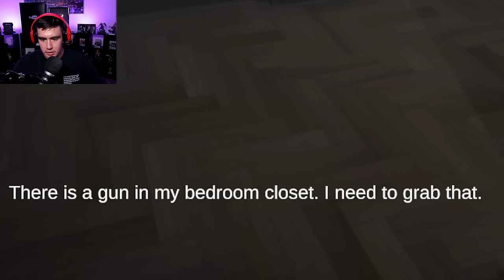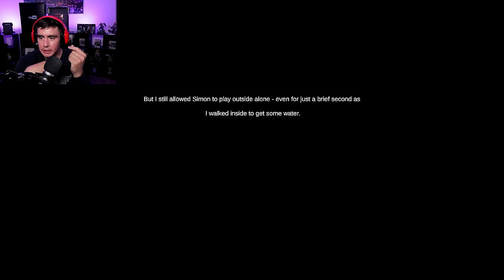My Son Walked In The Room While I Was Playing A Scary Game (I Still Hit Those High Notes)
Mase knew his dad was going to hit high pitch screams